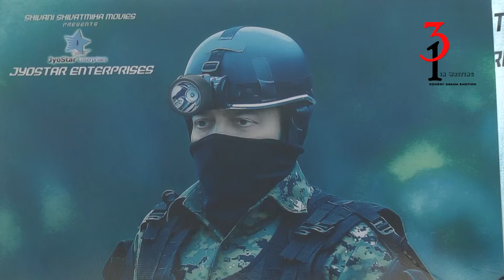Garuda vega | Praveen Sattaru | Press Meet | Rajasekhar ||3in1 writings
PSV Garuda Vega Release Mission- Release Meet Event- pre Release Event-press meet -Trailer Launch-  Praveen Sattaru | Press Meet | Rajasekhar ||3in1 writings
Watch the Latest Praveen Sattaru Speech at Garuda Vega Movie Release Press Meet.
Starring : Rajasekhar, Adith, Pooja Kumar, Kishore, Shraddha Das, Sunny Leone, Posani Krishna Murali, Ali, Prudhvi, Sayaji Shinde, Nassar, Srinivas Avasarala, Ravi Varma
Art Director : Srikanth Ramisetty
Dance Master : Vishnu Deva
Stunt Masters : Nung, David Khubua, Satish
Editor : Dharmendra Kakarala
DOP : Anji, Suresh Ragutu, Shyam Prasad, Gika, Bakur
Producer : M Koteswara Raju
Story - Screenplay - Direction : National Award Winner Praveen Sattaru
For more update